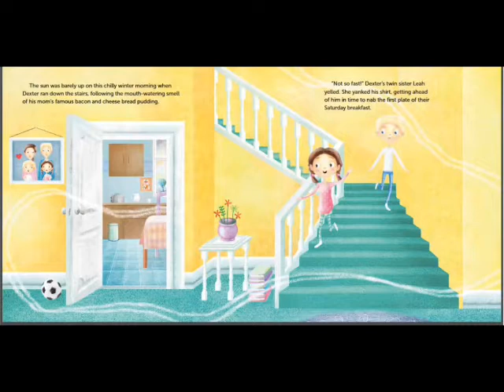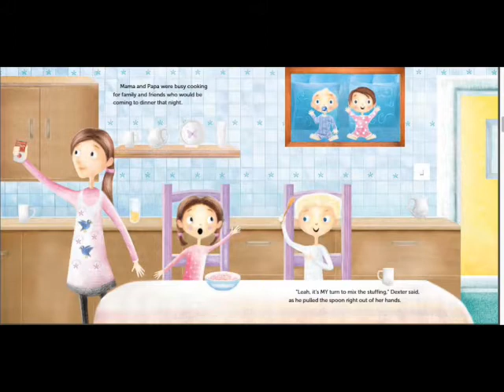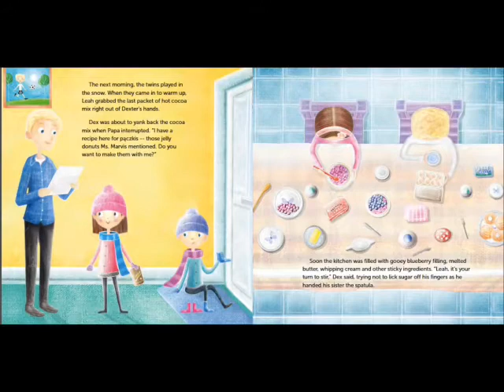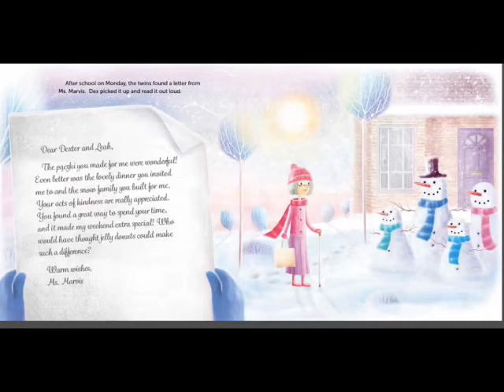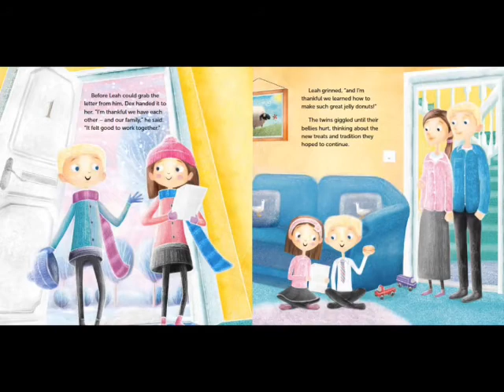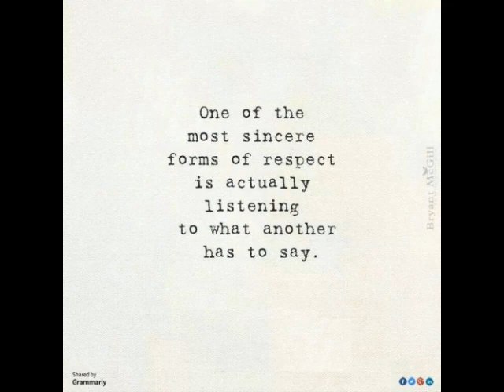Friday November 6th